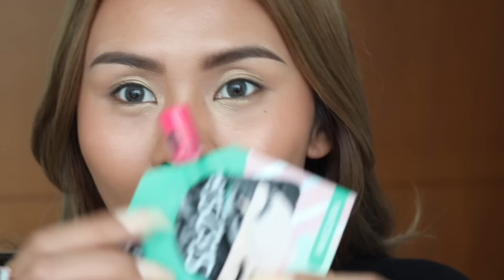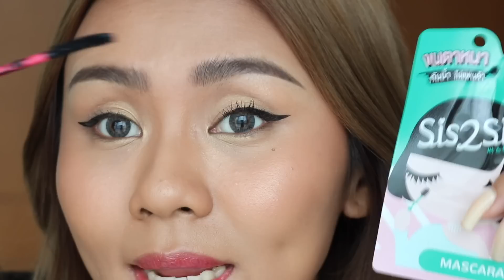สอนเขียนคิ้ว + กันคิ้ว สำหรับมือใหม่! เขียนเองก็เป้ะได้ 📌